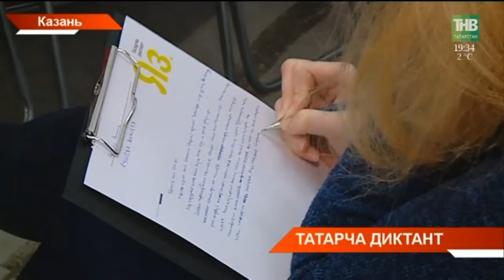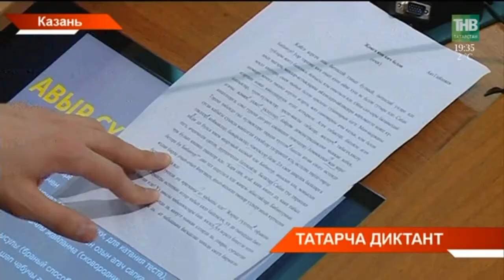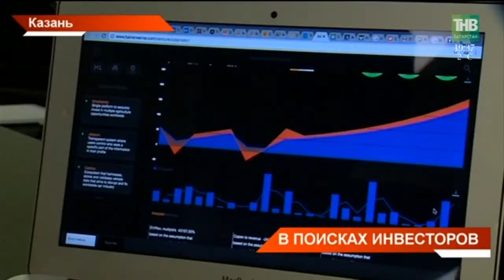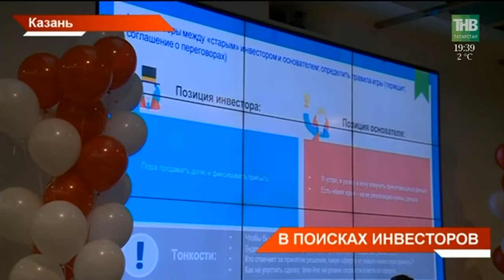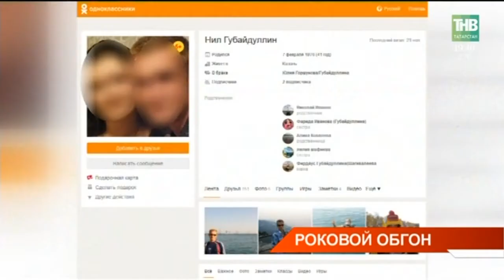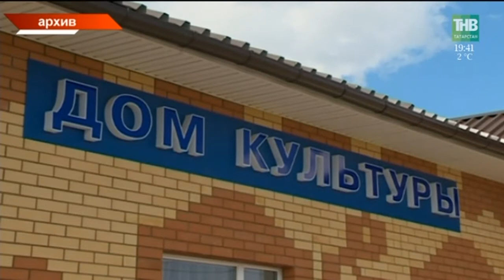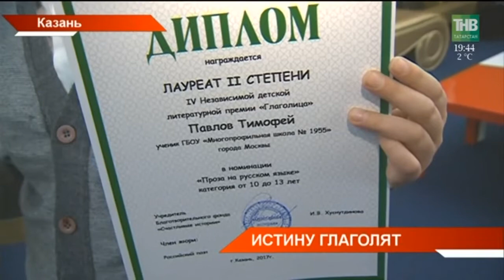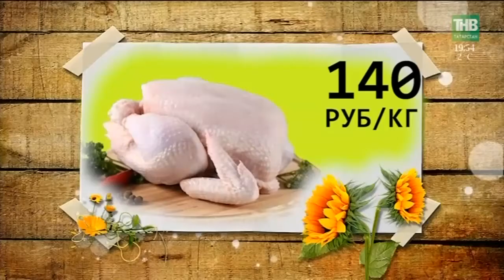Новости в субботу 25/11/17 ТНВ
→ Придумывайте что-то новое! С призывом быть креативными и активными сегодня к участникам молодежного форума в Москве обратился Рустам Минниханов. Форум «Москва-Татарстан» проходит в третий раз. Участники - студенты, обучающиеся в вузах Москвы, аспиранты, молодежь - уроженцы Татарстана. Почему министр связи Николай Никифоров советует не брать как минимум час смартфон в руки, а оперная певица Альбина Шагимуратова доверять интуиции?
→ Перспективные и талантливые сегодня съехались и в Иннополис. Правда, президента не было. Но педагоги и профессоры из России и Европы обсудили простое и важное – как выявить талант у ребенка и не растерять его на полпути.
→ От аренды рыболовных снастей, до финансового расчета он-лайн. Все эти виртуальные идеи уже завтра могут стать реальным бизнесом. В Казани сегодня завершился форум креативных идей «Стартап Уикенд».
→ С мировым размахом писали сегодня Татарский диктант. Три тысячи участников в девяти странах. Это вторая такая акция. В роли учителей – поэты, ученики – все желающие. А диктовали сегодня отрывок произведения татарского классика Аяза Гилязова «В пятницу вечером». Желающих было столько, что писали одновременно на четырех местах.
→ Четыре казанца погибли и один пострадал. Это результат аварии в Чувашии. Накануне на трассе по пути из Нижнего Новгорода столкнулись микроавтобус с пассажирами и грузовик. По предварительным данным, ДТП произошло из-за выезда на встречную полосу. Как роковой обгон превратился в последний путь?
→ Глаголом жгут сердца людей. Более шестисот школьников, свыше одной тысячи произведений. Сегодня в Казани назвали победителей детской литературной премии "Глаголица". География конкурса расширяется. В этот раз за хрустальную сову боролись школьники как из России, так и из-за рубежа.
→ Любовь во взглядах и ярких красках. В Казани открылась выставка Леонида Пронченко. Художник из Оренбурга продвигающий в современном искусстве – собственный чувственный стиль и почерк часто выставляется за рубежом.
→ Студенты вышли на шахматное поле. В Казани прошёл межвузовский турнир по чесболу. Более 50 игроков из лучших учебных заведений города вели борьбу за чемпионство. Чесбол, это такие шахматы где одну партию играют 16 игроков команда на команду, бегая по шахматной доске. Как мастеров спорта могут обыграть первокурсники?

Координаты:
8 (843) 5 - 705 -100

Таяну ноктасы. В эфире: пн, вт, ср, чт - 19:00

Вечерняя игра. В эфире: пн, вт, ср, чт - 22:10

7 дней. В эфире: вс - 19:30, 21:30